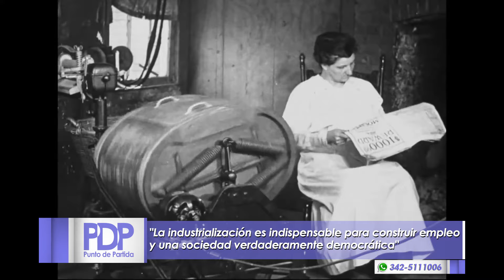El modelo económico de Julio A. Roca y la generación del 80'. Marcelo Rougier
Marcelo Rougier en Punto de Partida 443.

Magíster y doctor en Historia Económica e investigador del Conicet

La economía de Julio A. Roca y la generación del 80'

Marcelo Rougier es uno los mayores especialistas sobre desarrollo nacional.

La historia puede servir para legitimar posiciones individuales o de grupos, o puede ser una herramienta para reflexionar en busca de transformaciones reales

La historia debe servir para analizar hechos sin prejuicios, valorando lo positivo y desechando lo que no sirve al conjunto